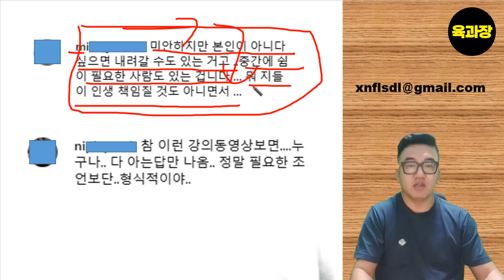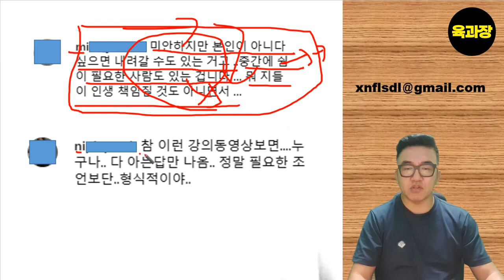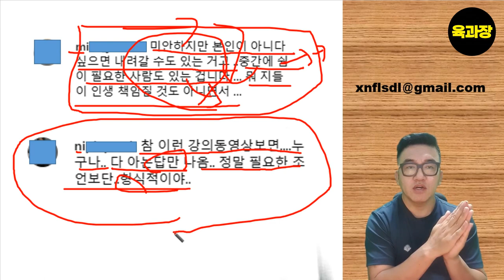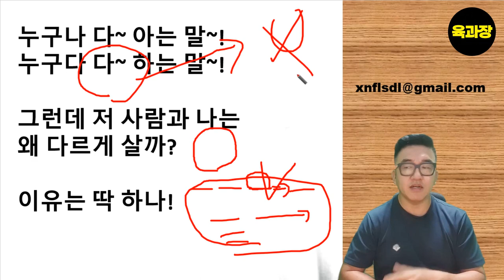부정적인 사람의 결말 , 39세 희망퇴직자, 파이어족, 생존기.